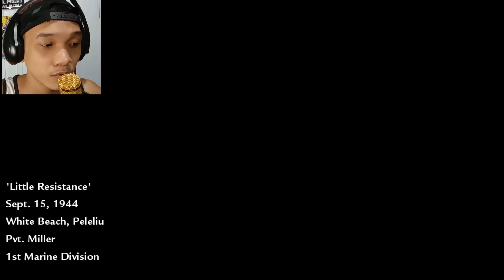Call of Duty World at War Campaign Gameplay Hardened Part 1 - This one I like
Call of Duty World at War Campaign Gameplay on Hardened

2 missions in this video:
0:00 -  Intro
0:40 - Semper Fi
14:18 - Little Resistance